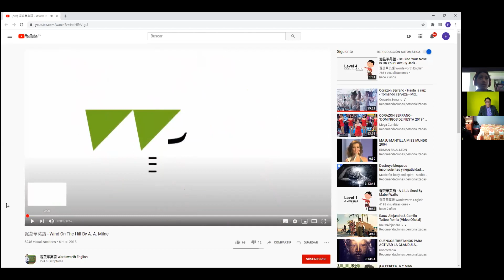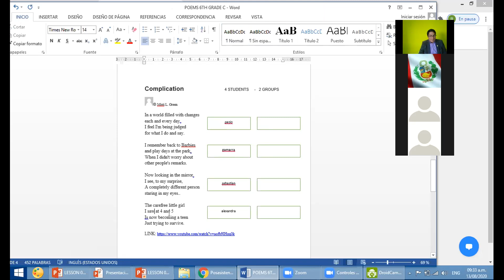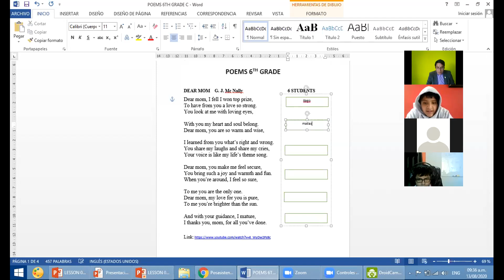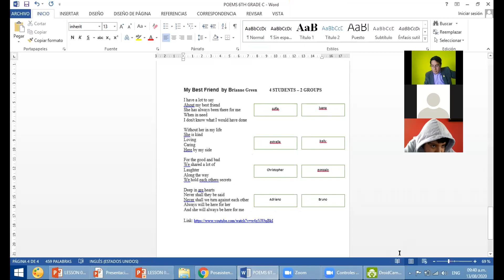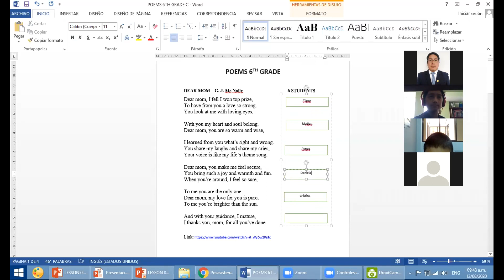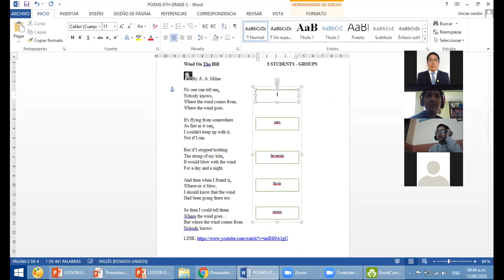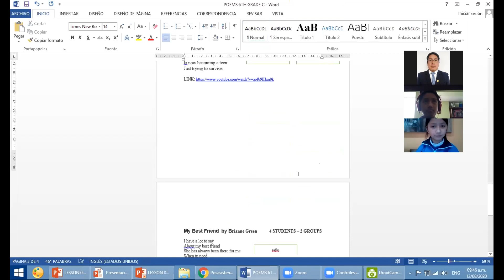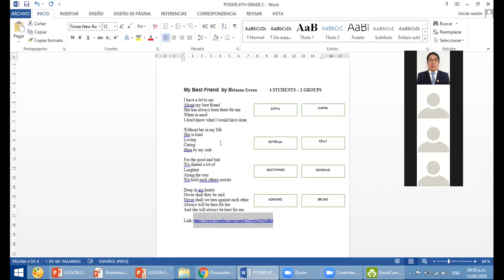ENGLISH CLASS 6TH C: ABILITIES IN PAST - POEM PART 2